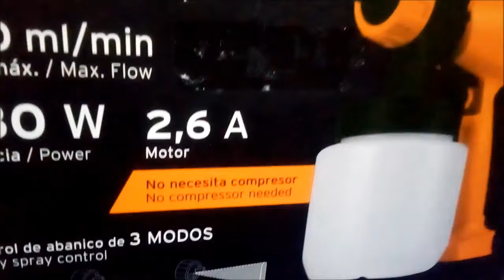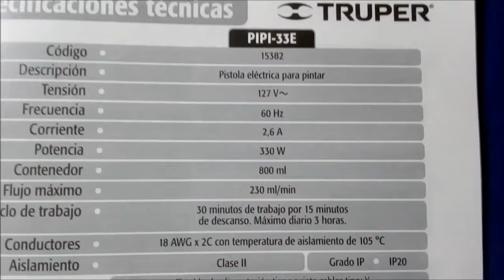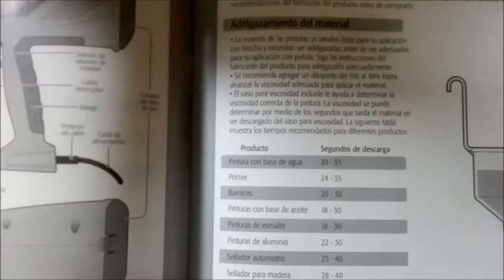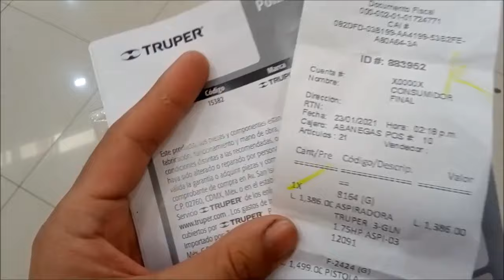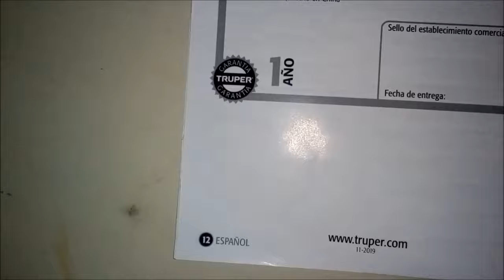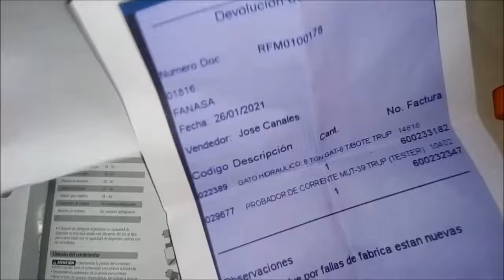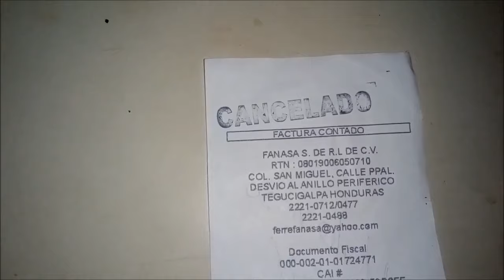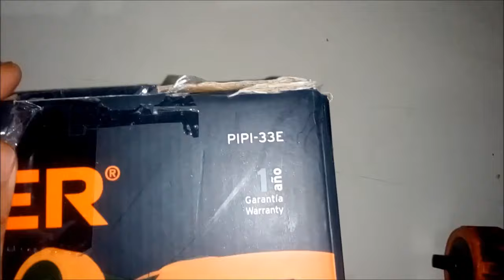Pistola Eléctrica Para Pintar TRUPER | PIPI-33E | Revisión Completa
Bueno gente aquí les dejo la revisión completa de esta pistola eléctrica que rocía pintura.  La utilicé para pintar unos portones y resulto bien, sin embargo en los trabajos siguientes empezó a fallar.

He utilizado varias herramientas Truper entre ellas (Taladro Inalámbrico), (Sierra Caladora), (Lijadora Rotoorbital) y muchos otros accesorios, todas estas herramientas mencionadas funcionan excelente y me son de mucha utilidad en mis proyectos y trabajos.  Esta es la primera herramienta que ha salido defectuosa y al menos yo no la recomiendo.

Bueno gente todo el cariño y todo el poder !!!